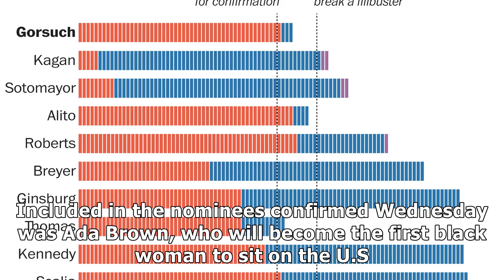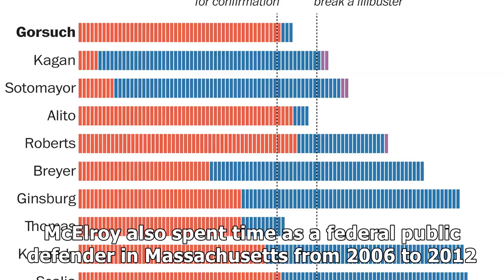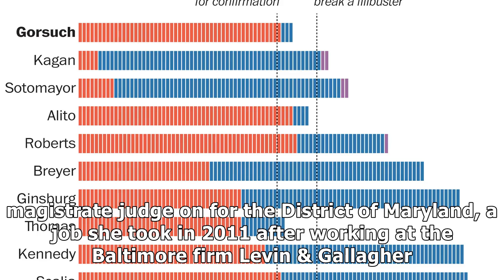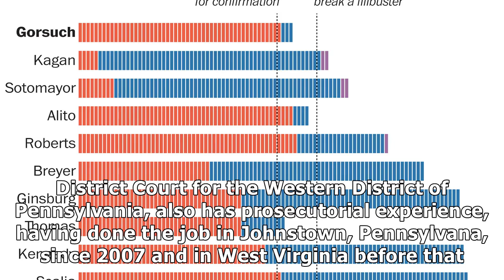Senate Confirms 6 to Federal Benches in Bipartisan Votes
(AP Photo/J. Scott Applewhite) WASHINGTON (CN) – Resuming its work on President Donald Trump’s judicial nominees after a month-long recess, the Senate on Wednesday afternoon confirmed six new judges t...